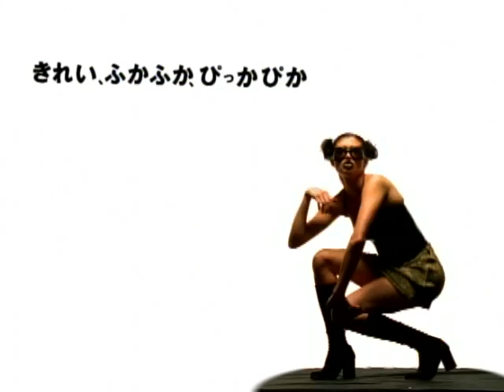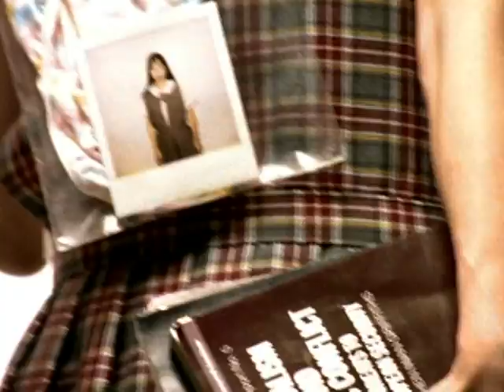Toshi Kubota - Funk It Up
Music video by Toshi Kubota performing Funk It Up. (C) 1995 SONY BMG MUSIC ENTERTAINMENT